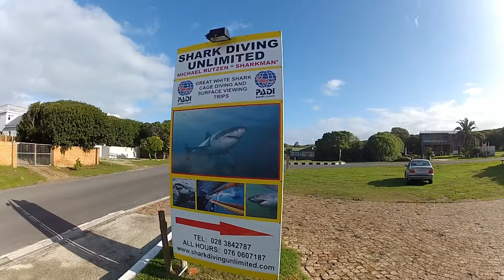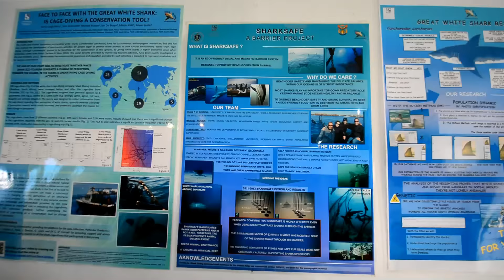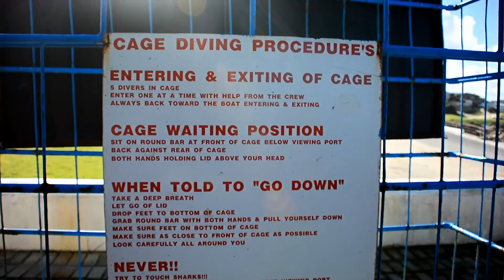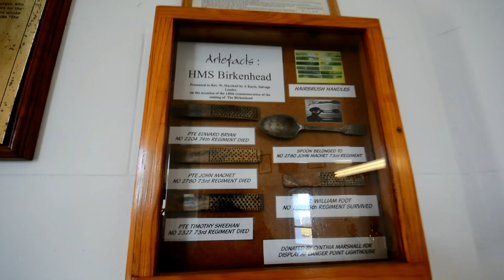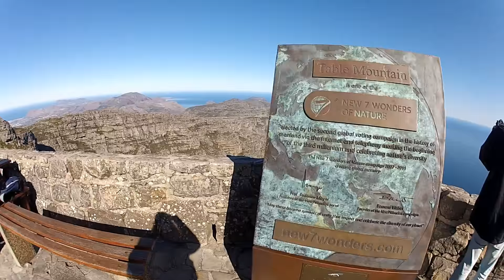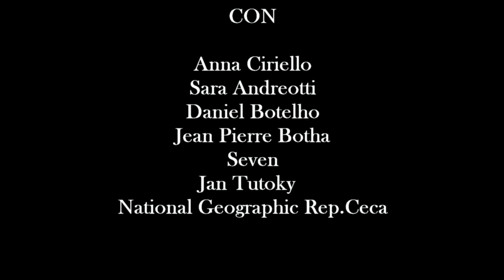South Africa HD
Great White Shark cage diving, penguins, lighthouses  and more...